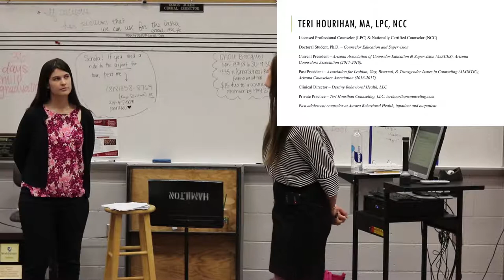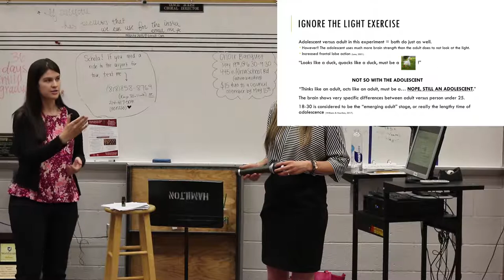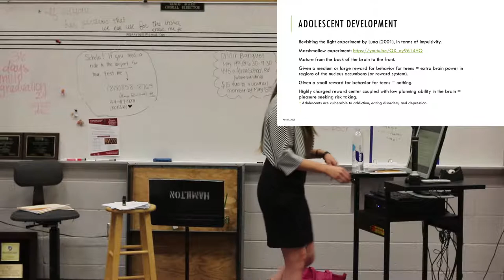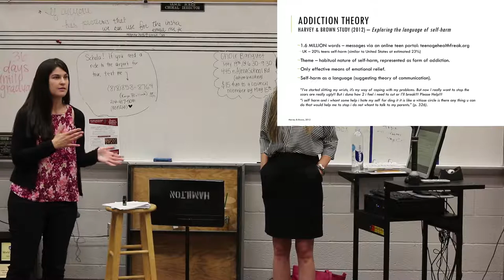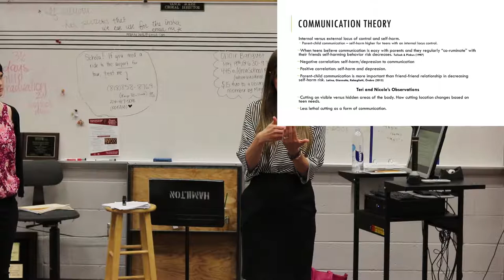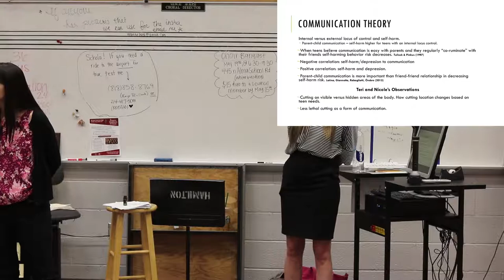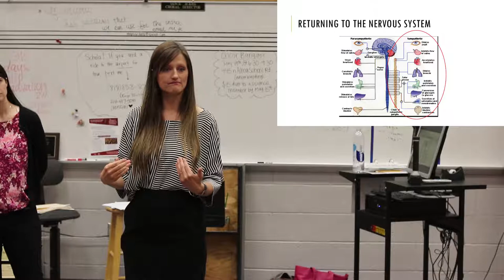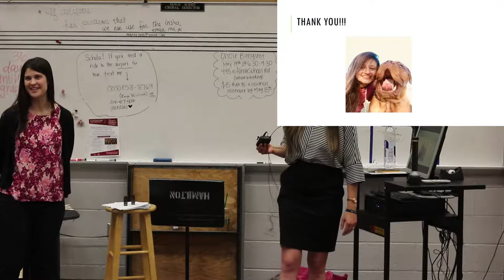Why are teens cutting and engaging in self harm behaviors?